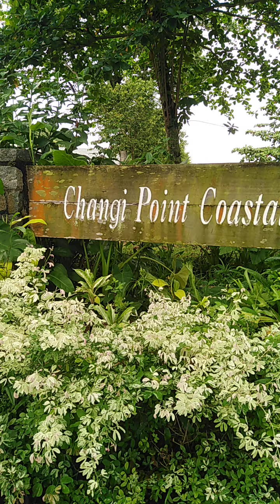Changi Beach park 5 minute walk